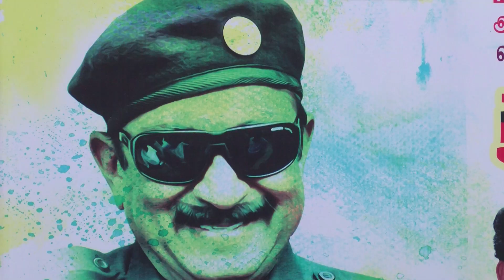Kamal Haasan Getting Chevalier Award - Why Jayalalithaa & Modi are not Greeting Him - Vaiko